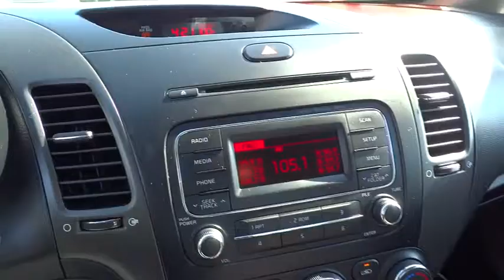2014 Kia Forte used, Los Angeles, Orange County, Pasadena, Ontario, Anaheim CA P751S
2014 Kia Forte

345 N. Citrus Ave

*Prior Rental* ..